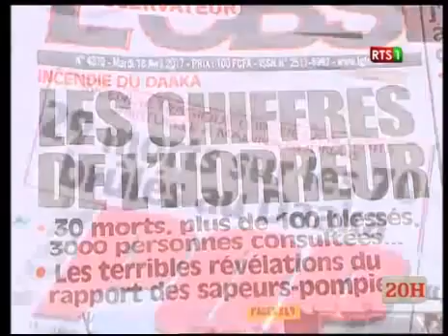Journal Télévisé de la RTS1 du 18 Avril 2017 (Édition du soir)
Journal Télévisé de la RTS1 du 04 Avril 2017 (Édition du soir)

Journal Télévisé de la RTS1 du 05 Avril 2017 (Édition du soir)

Journal Télévisé de la RTS1 du 19 Avril 2017 (Édition du soir)